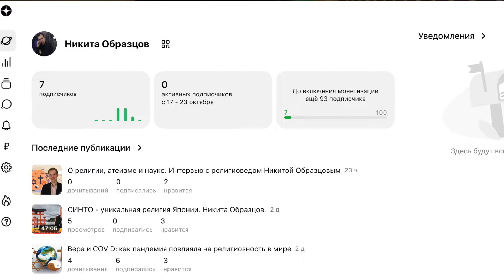Что такое НОВЫЙ АТЕИЗМ? Разбор от религиоведа.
Магистр религиоведения Никита Образцов рассказывает, что такое новый атеизм.
- Как и когда он появился.
- Кто его основные представители.
- Чем новый атеизм отличается от "старого".

Важные ссылки:
Мой БУСТИ с дополнительными роликами: